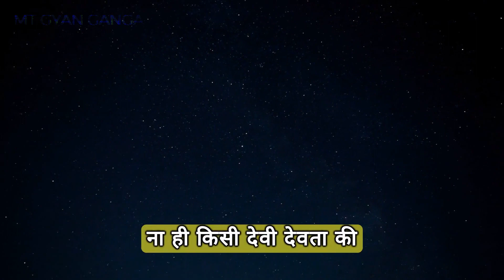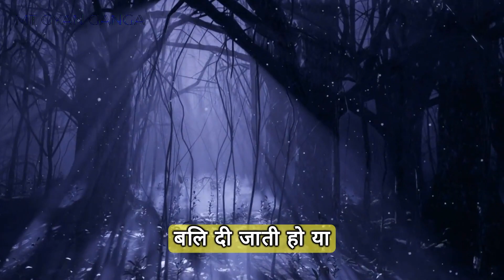आप की भी नींद खुलती है रात को 1 बजे तो ये काम कभी मतकरना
आप की भी नींद खुलती है रात को 3 बजे तो हो जाएँ सावधान

आपकी भी नींद रात के 3 बजे अचानक खुलती है तो इश्वर दे रहे है ये संकेत | श्री कृष्णा Vastu shastra

रात को 2 से 3 बजे के बीच नींद खुलने का क्या मतलब है || Nightmare || Midnight Nightmare || Sleep

श्री कृष्ण कहते है जिसकी नींद सुबह 3 से 5 के बीच खुलती है उन्हें मिलते है ये संकेत

रात 2:00 से 3:00 के बीच आंख खुलने के संकेत को जरूर समझे।

रात 3 बजे से 4 के बीच आँख खुलने की काली सच्चाई ? क्यों खुलती है | आँख रोज रात 3 बजे

मात्र 1 गिलास पानी से पता चल जाएगा, कि आपके घर में भूत है या नहीं | 101% गारंटी |bhoot hone ke laxan

Mysteries अगर आपकी आंखें भी रात में 3 बजे खुलती है तो हो जाए सतर्क ये समय है अशुभ | वीडियो जरूर देखे

अगर आपकी रोज रात को 2 से 3 बजे के बीच नींद खुलती है तो करें यह उपाय || Night Mare || Raat || Night

सुबह जल्दी उठना क्यों है जरूरी ? | How Brain Functions In Morning Hindi

रात में 3 बजे क्यों खुलती है नींद, रात में अचानक नींद खुलना ,जाने चौकाने वाले कारण | Boldsky *Health

ख़ुद को इतना बदल दो की दुनिया हैरान हो New Life Best Motivational speech quotes

VALUE YOURSELF 100% | Best Motivational Speeches Video Compilation

Define Your Worth! You vs A Dollar Bill (Inspiring Speech) | Jeremy Anderson | Goalcast

khud ki Value badhao - How to increase your Value Powerful Motivational Video in Hindi

7 ट्रिक्स सीख लो सब आपकी Value करेंगे | 7 Psychological Laws Of Power

The Power of Attitude | Eagle Mentality | Best Motivational Video In Hindi

Increase Your Value | Latest Video by SONU SHARMA

How to Make People Respect You More! 10 Tricks to Win People's Mind! Apni Value Kaise Badhaye

A Clever Lesson In Self Worth

Every Youth MUST WATCH this Motivational Video | Motivation For Students, Youngsters, and Teenagers

One of the Greatest Speeches Ever | Steve Jobs

शांत होकर मेहनत करो | Great Motivational Speech | Hard Work Motivation

ख़ुद को इतना बदल दो की दुनिया हैरान हो New Life Best Motivational speech Hindi video quotes

ख़ुद को इतना बदल दो की दुनिया हैरान हो जाए Remember These Lines in Your tough hard time New Life

Best Motivational Speech - Best Ever Motivational Video to Stay Happy & Become Successful in Life

Dr. APJ Abdul Kalam Speech For Students | By Deepak Daiya